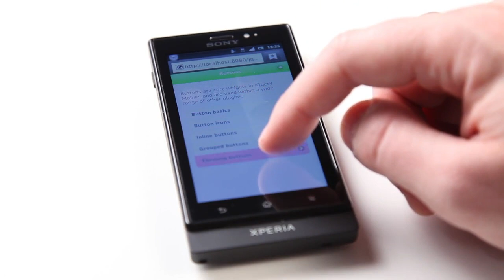Xperia Sola - Input without Touching! Amazing Floating Touch Technology